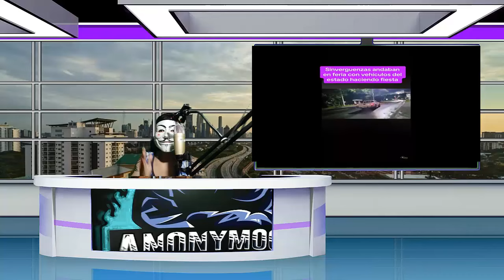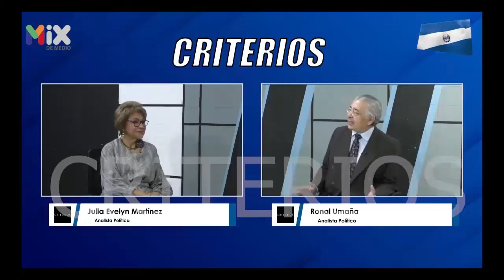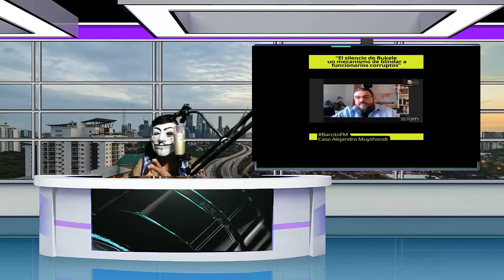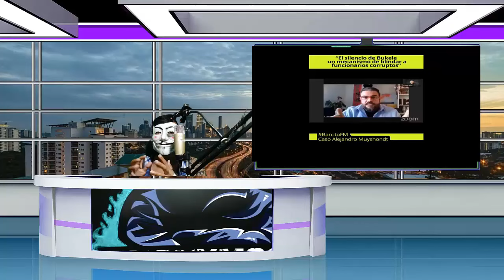Westcol Reacciona Por Su Cancelación | Nayib Bukele Hace Historia Con Elon Musk